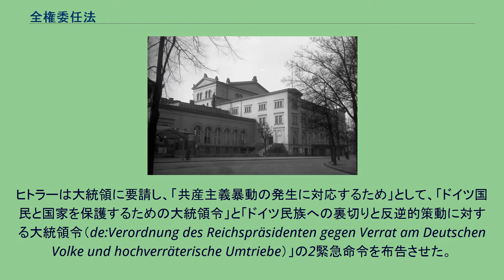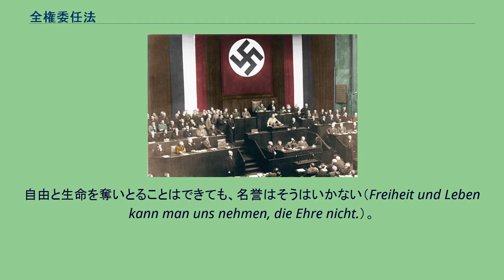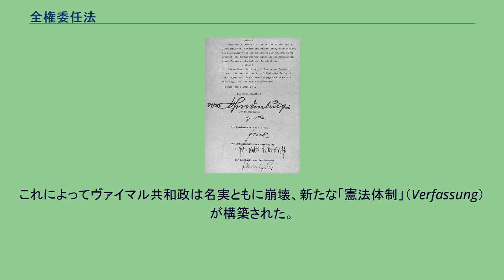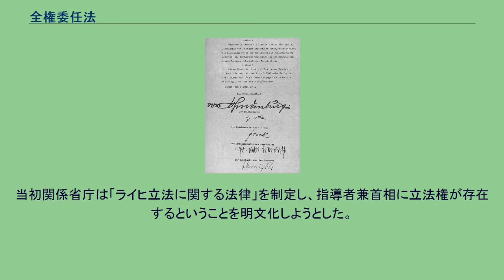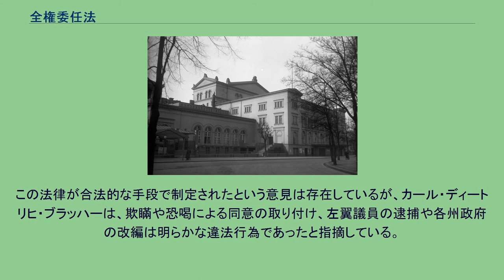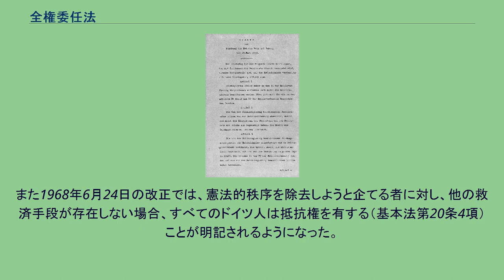全権委任法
ナチス・ドイツの法
フランツ・フォン・パーペン
1933年3月23日、議場で全権委任法への賛成を要求するアドルフ・ヒトラー 全権委任法（ぜんけんいにんほう、正式名称:独: Gesetz zur Behebung der Not von Volk und Reich）、日本語訳では民族および国家の危難を除去するための法律（みんぞくおよびこっかのきなんをじょきょするためのほうりつ）、または、国民および国家の苦境除去のための法（こくみんおよびこっかのくきょうじょきょのためのほう）は、ヴァイマル共和政下のドイツ国において1933年3月23日に制定された法律。
国家社会主義ドイツ労働者党（ナチ党）による事実上の一党独裁制の下、アドルフ・ヒトラー首相が率いる政府に、ヴァイマル憲法に拘束されない無制限の立法権を授権した。
この法律は立法府が行政府に立法権を含む一定の権利を認める授権法の一種であり、単に「授権法」と呼ぶこともある。
ドイツにおいて政府に対して広範な権限を付与する授権法は、帝政下の1914年の第一次世界大戦勃発にあたって制定されたものが始まりである。
1918年の敗戦後の帝政崩壊を経たヴァイマル共和政期でも不安定な政情に対応するために1923年に二度制定されており、1931年の関税法も政府に命令権限を認める点で一種の授権法であった。
しかし、いずれの場合も授権の範囲は限定されたものであり、国会（ライヒスターク）への報告が義務づけられたうえに国会による政府措置の破棄も可能であった。
戦間期の世界恐慌後、深刻な不況・失業率の急増に対して対応できない議会に対し不信が高まっていた。
ヒンデンブルク大統領は議会を重視せず、国家緊急権である大統領緊急命令（ヴァイマル憲法第48条）を多用することで政治運営を図った。
1931年には発令された緊急命令の数が国会採択を上回り、1932年には60発令に対し、議会での立法はわずか5に留まっている。
こうした権威主義体制は、議会制民主主義に失望する大衆の支持を集めていった。
これらのことは、既に全権委任法以前から反議会主義的な世論が形成されていたことを示している。
ヒトラーは政権を握った際、自らに独裁権を与えることを主張していた。
1932年7月の選挙で国家社会主義ドイツ労働者党（通称：ナチ党）は第一党となり、国防相であったクルト・フォン・シュライヒャーがパーペン内閣への協力を要求した。
この時、ヒトラーは自らの首相就任と全権委任法の成立を要求している。
しかしこの時は妥協が成立しなかった。
1933年1月30日に成立したヒトラー内閣最初の閣議でも、一定の授権法制定が議題となった。
その後ヒトラーはまもなく国会を解散し、4年間の政権委任を訴える選挙キャンペーンを行った。
この選挙中の2月27日にドイツ国会議事堂放火事件が発生した。
ヒトラーは大統領に要請し、「共産主義暴動の発生に対応するため」として、「ドイツ国民と国家を保護するための大統領令」と「ドイツ民族への裏切りと反逆的策動に対する大統領令（de:Verordnung des Reichspräsidenten gegen Verrat am Deutschen Volke und hochverräterische Umtriebe）」の2緊急命令を布告させた。
ヒトラー政府はこの二つの大統領緊急命令の権限で、国会議員を含む多数の共産党員・社会民主党員を逮捕・予防拘禁した。
また州政府への命令権限を利用し、州政府を次々に掌握していった。
選挙の結果、ナチスは288議席、連立を組む国家人民党は52議席を獲得し、過半数を獲得した。
全権委任法制定を待つまでもなく、ナチ党はこの段階でほとんど絶対的な権力を手にしていた。
3月7日の閣議でヒトラーは、憲法の範囲を超える全権委任法の制定への意志を表明した。
ヒトラーは国会での採択に自信を見せ、「共産党の議員が国会に現れることはないであろう」「彼らはあらかじめ拘禁されてしまっているのだから」と続けた。
3月15日の閣議では、ナチ党員の内務大臣ヴィルヘルム・フリックから法案を内示し、3月20日には最終案を提示した。
副首相フランツ・フォン・パーペン、経済大臣アルフレート・フーゲンベルクは国民会議による憲法制定条項を追加することで、ナチ党の権限を制約しようとしたが、国会議長ヘルマン・ゲー...